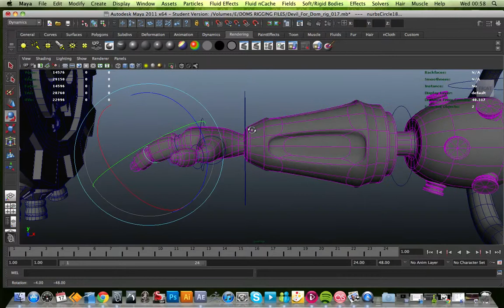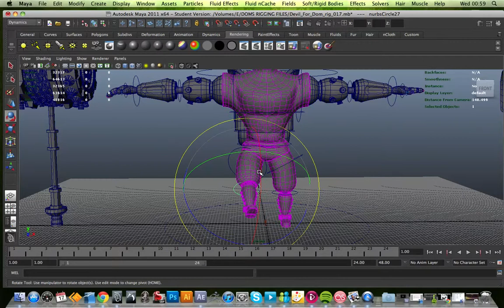Devil character rig